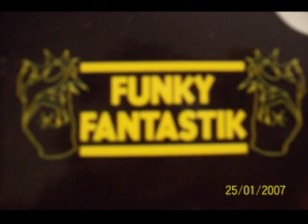The Shades Of Love - Come And Make Me Feel Good 1982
SCORPGEMI Records